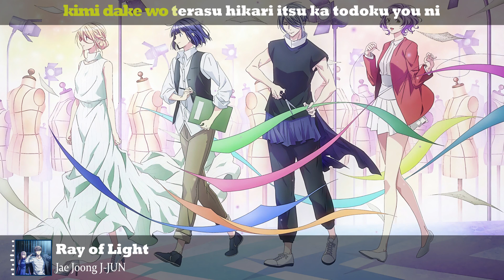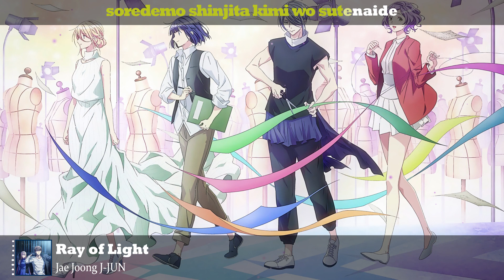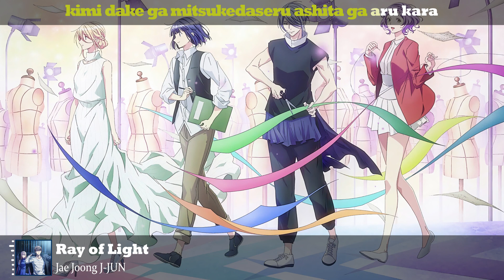Runway de Waratte ED KARAOKE | Ray of Light - Jae Joong 「Instrumental/Lyrics」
Anime: Runway de Waratte ランウェイで笑って
Artist: Jae Joong ジェジュン
Song: Ray of Light 「Instrumental」

Lyrics:

omoiegaita ano keshiki wa
tooku ni kasunde
oikakete yuku sono senaka
wotada mitsumeteita

tebanasu riyuu wo sagasu toki mo atta
soredemo kawaranu negai nijinde yuku

kimi dake wo terasu hikari itsu ka todoku you ni
kono michi wo tsunaide yukou
kogareteiru ano mirai e

“kanawanai” nante daremo ga yuu
soredemo shinjita kimi wo sutenaide
sono hitomi wa kagayaki tsuzukeru

namida suru yoru mo hitori janai kara
tsuyogaru sono kata wo azukete hoshii

kimi dake ga mitsukedaseru
ashita ga aru kara
kono michi wa tsuzuite yuku yo
yumemiteiru sekai no hate e

taguriyosete wa tsumugu kizuna moyou
mekurumeku toki no naka de
mata miushinattemo
boku wo yobu sono koe ga
nandomo yobisamasu kara
ano hi no kotoba wo wasure wa shinai yo

Let it glow
Make it glow
Forever…

ano mirai e to

kimi to itsu ka waraeru hi made

kono michi wa tsuzuite yu
ano mirai e

▶ Copyright Information: ◀
❁All music, videos or images belong to their respective creators, all I added is lyrics.
❁ If you like the content and have the opportunity, please support the creators by buying their music.
❁All songs uploaded, have the sole purpose of promoting it.